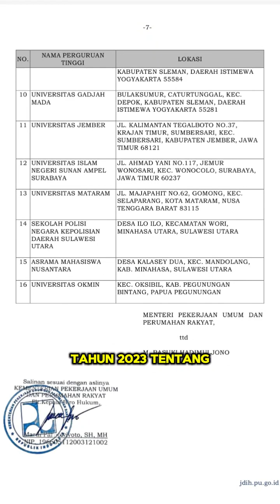Info Kelanjutan Gedung Perpustakaan dan Sumber ilmu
Siapa nih yang kemarin nanyain gedung Perpustakaan dan Sumber Ilmu?
Yuks simak info perkembangan pembangunannya
Langsung oleh Bapak Ikhwan Priyantono, S.Kom., Kepala Bagian Umum UINSA Surabaya

"Stronger Together
Together Stronger"

Ayo!
Gapai masa depan terbaikmu bersama UIN Sunan Ampel Surabaya

UINSA Surabaya
Building Character Qualities: for the Smart, Pious, and Honourable Nation.

Find us:
Instagram | Twitter | TikTok | YT | FB | : UINSA Official